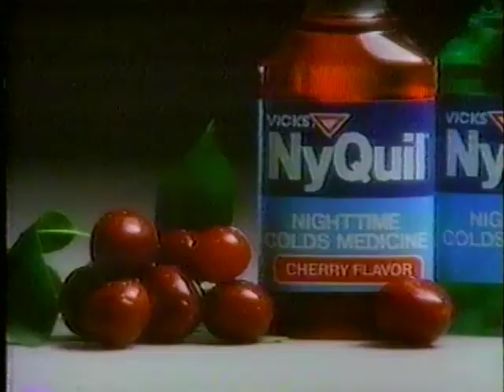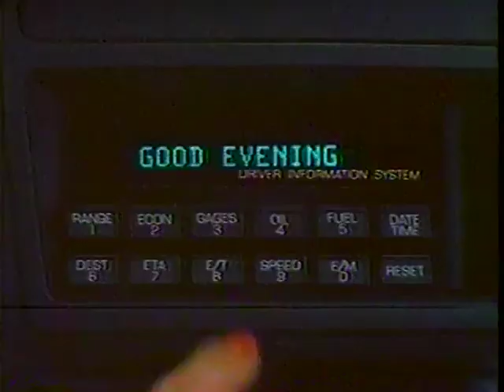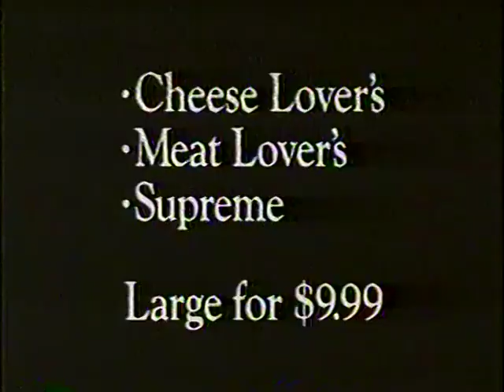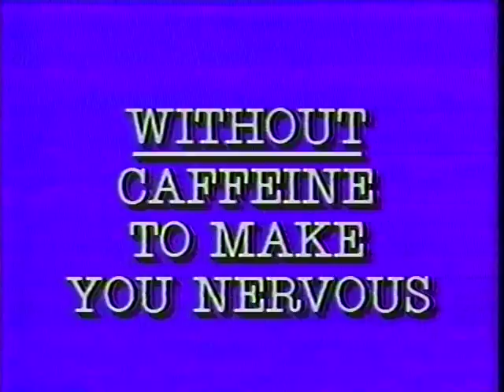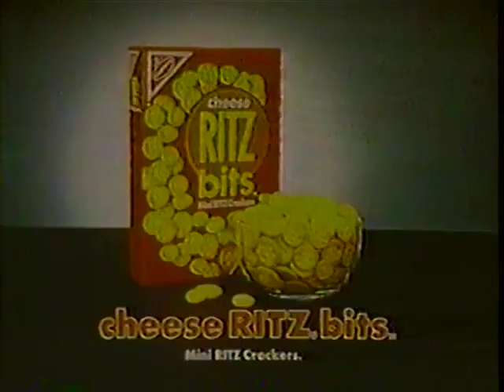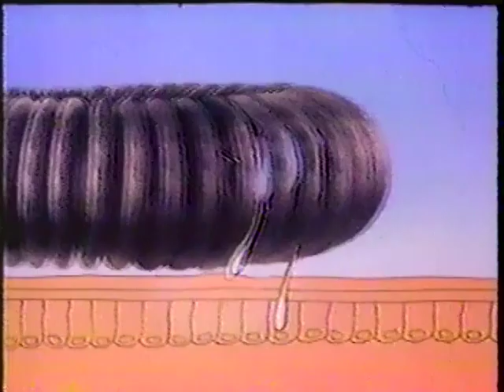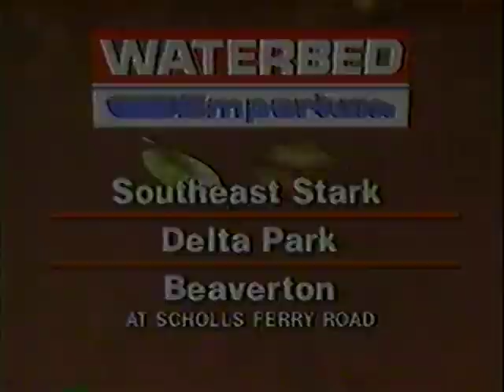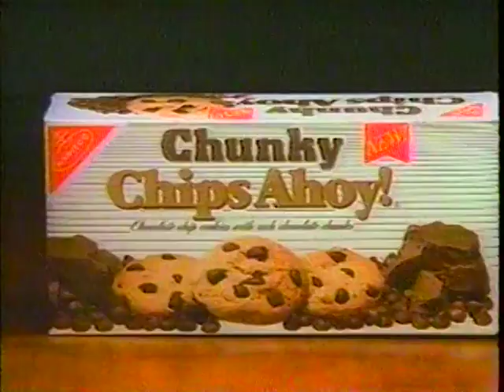80's Commercials Vol. 792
These commercials aired on KPTV on October 14th, 1988

1. For Kids' Sake Readathon PSA
2. Boxing for Atari 2600
4. AT&T
5. Jif
6. NyQuil
7. Arrid Extra Dry Designer Fragrance Anti-Perspirant
8. "UFO Cover Up? Live" Commercial Bumpers
9. Woman's Day Mazda Way Instant Winner Game
10. Cub Foods
11. Beaverton Toyota
12. Foot Locker
13. Dairy Queen
14. Oldsmobile Cutlass Supreme (With Melanie & William Shatner)
15. Hershey's Chocolate
16. Quaker Extra (RIP Wilford Brimley)
17. TV Spot for "Halloween 4: The Return Of Michael Myers" (I knew that the failure of "Halloween 3" killed the franchise for a while, but I didn't realize there was such a long gap between the Halloween sequels)
18. Vote No On 5
19. G.I. Joe's Winter Sports & Warehouse Sale (IMO Cobra had way better sales on sporting goods)
20. Pizza Hut
21. Irish Spring (I'm pretty sure this was shot in the Courthouse Square at Universal Studios)
22. Promo for "War Of The Worlds" (I've been meaning to watch this.  Every ad I've posted for it looks insane...the tone of it reminds me a bit of the 1988 remake of "The Blob")
23. "UFO Cover Up? Live" Commercial Bumper
24. AT&T (With Cliff Robertson)
25. Dexatrim (No caffeine but lots of Ephedrine)
26. Taco Bell
27. Hat Trick for Atari 7800 (With Donn Nauert, Captain of the U.S. Video Game Team)
28. Desert Falcon for Atari 7800 (With Perry Rodgers of the U.S. Video Game Team)
29. Donkey Kong Jr. for Atari 7800 (With Jim Alee of the U.S. Video Game Team)
30. Consumer Credit Counseling Service
31. Primatene Mist (With Jackie Joyner-Kersee)
32. Extra Strength Denorex
33. Crossbow For Atari 2600
34. Pro Wing Eagle Shoes at Volume ShoeSource
35. Pro Wing High Tops at Volume ShoeSource
36. Smith's Home Furnishings
38. Cheese Ritz Bits (Estelle Harris at 15:15)
39. Advil
40. Maximum Strength Pepto Bismol (Eases your stomach when you're caught speeding and driving with an expired license...good to know!)
41. Frosted Mini-Wheats (Now you can actually fit the pieces of cereal in your mouth!  I'm pretty sure the Bite Size became the norm after this)
42. Centrum
43. Classico Pasta Sauce
44. Women's Pumps at Volume ShoeSource
45. General Foods International Coffee
46. Epilady
47. AT&T (With Andrea Barber)
48. Aunt Jemima Lite Pancake Mix
49. Pert Plus
50. Waterbed Emporium Fall Clearance Sale
51. Mall 205 Grand Re-Modeling Celebration (This is a large indoor mall located in Portland, Oregon)
52. "UFO Cover Up? Live" Commercial Bumper
53. Cream Of Wheat
54. Puritan Oil (With Kristine Sutherland)
55. TV Spot for "Halloween 4: The Return Of Michael Myers"
56. Slim Fast
58. AT&T (With Cliff Robertson)
59. Quaker 100% Natural Cereal (With Ed Begley, Jr.)
60. Chunky Chips Ahoy (I've never actually had this kind, but I definitely miss the striped variety they had back then)
61. Triscuit
62. Centrum
63. "Beetlejuice" on VHS
64. Chico San Popcorn Cakes
65. Extra Strength Doan's
66. "UFO Cover Up? Live" Commercial Bumper